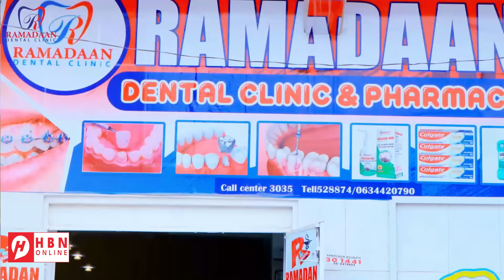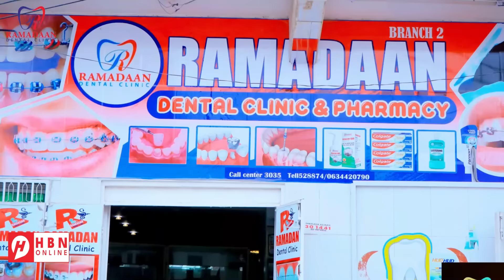KUMANYAAL ASKAR & ARDEY REER ISR4ILIYIIN AH OO KA CABANAYA CUDURO HALIS AH